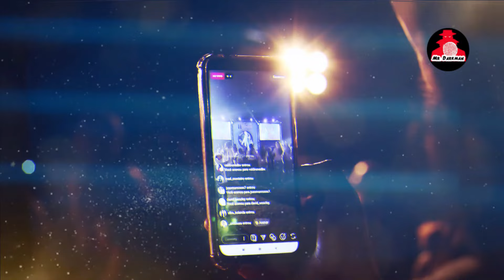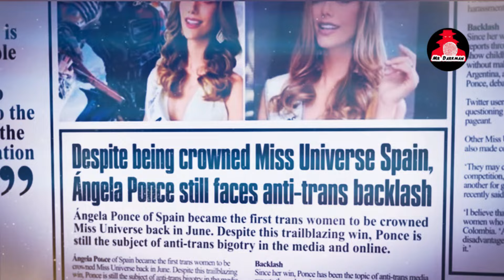Miss Universe 2024 Sparks Controversy: Diversity vs. Eurocentric Beauty Standards Debate!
Miss Universe 2024 ignites a heated global debate on diversity and beauty standards! With Denmark's Victoria Kjær Theilvig crowned the winner and Nigeria's Chidimma Adetshina as runner-up, the pageant raises questions about inclusivity, representation, and the persistence of Eurocentric ideals. Dive into the controversies, Donald Trump Jr.'s polarizing tweet, and the evolving role of beauty pageants in society. Don't miss this thrilling breakdown of the 73rd Miss Universe competition!